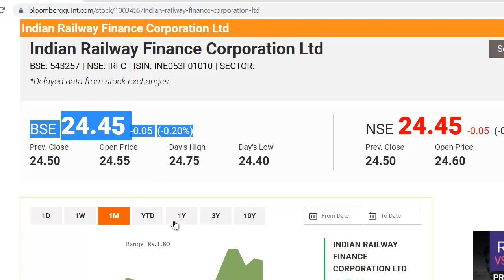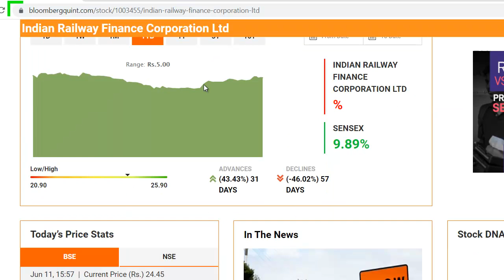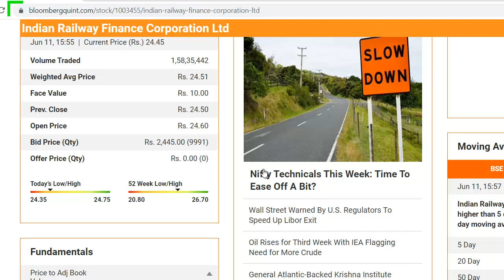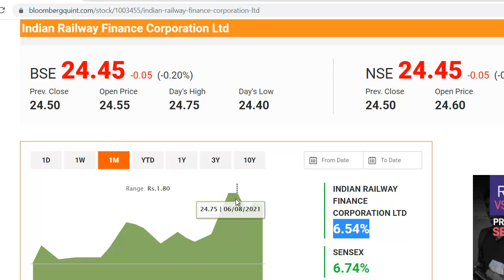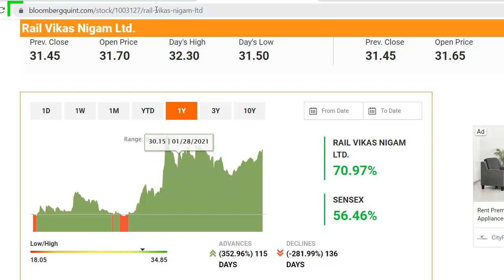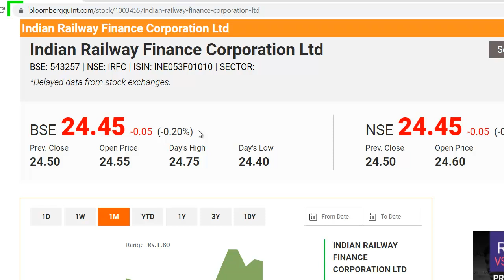IRFC Latest News | IRFC Share News | IRFC Stock Update | Best Railway Share | 24 रुपये का शेयर